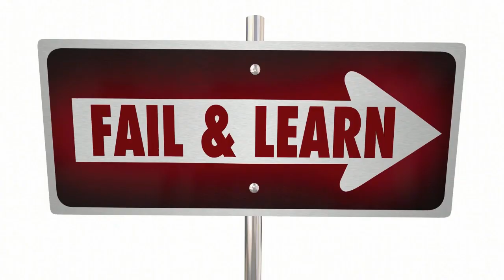"Я не потерпел неудачу. Я просто нашел 10 000 способов, которые не работают." — Томас Эдисон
Томас Эдисон напоминает, что неудачи — это часть успеха. Узнай, как настойчивость и упорство могут привести к великим открытиям и достижениям.

USDT(TON) - EQD5mxRgCuRNLxKxeOjG6r14iSroLF5FtomPnet-sgP5xNJb
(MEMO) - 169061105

Halik Bank
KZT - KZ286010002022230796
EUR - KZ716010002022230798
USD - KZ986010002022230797